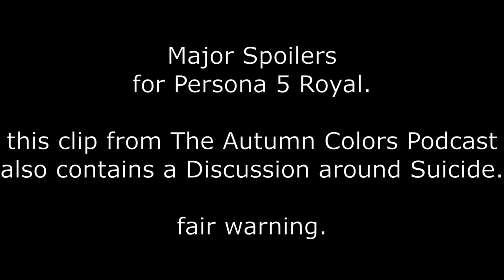Discussing Kasumi & Maruki | Autumn Colors Podcast